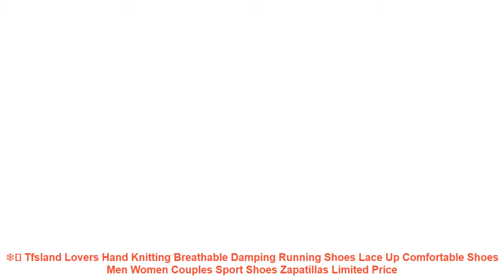❄️ Tfsland Lovers Hand Knitting Breathable Damping Running Shoes Lace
☘️ Buy Tfsland Lovers Hand Knitting Breathable Damping Running Shoes Lace Up Comfortable Shoes Men Women Couples Sport Shoes Zapatillas Best Price with FREE Worldwide Shipping

Related Best Running Shoes Items :

⭐️ ONEMIX Breathable Mesh Running Shoes for Men Women Sneakers Comfortable Sport Shoes for Outdoor Jogging Trekking Shoes Walking =

⭐️ ONEMIX Men Running Shoes Athletic Trainers Women White Black Zapatillas Sports Shoe Cushion Outdoor Walking Sneaker =

⭐️ ONEMIX Men's Running Shoes Lightweight Air Cushion Sneakers For Men Sports Jogging Shoes Trainers 97 =

⭐️ New onemix Air Men's Sports Running Shoes cushioning breathable Massage Sneakers for men sport shoes 2017 male athletic outdoor =

⭐️ 2017 Zapatillas Top Quality Lace-up Men's Breathable Running Shoes Man Spring Autumn Men Sneakers Shoes Masculino Adulto =

Others Men's  Best Running Shoes Videos :

⭐️ 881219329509 XTEP Men's Sport shoe Athletic Summer Mesh Breathable shoe Men Running Sneakers Shoes for men =
⭐️ UNN Men Mesh Super Running Shoes Lace Up Summer Breathable Soft Sole Light Sneakers Unisex Sport Shoe Black Size EU 35-44 =
⭐️ Tfsland Summer Men's New Sports Flyknit Racer Running Shoes Soft Men Women Breathable Mesh Athletic Sneakers Krasovki Zapatillas =
⭐️ Breathable Mesh Outdoor White Sneakers Sapatenis Women Lace-up Air Cushion Running Shoes For Men Sapato Social Masculino 2018 =